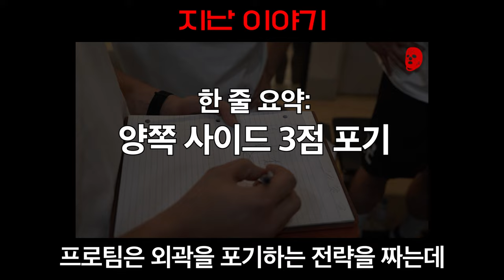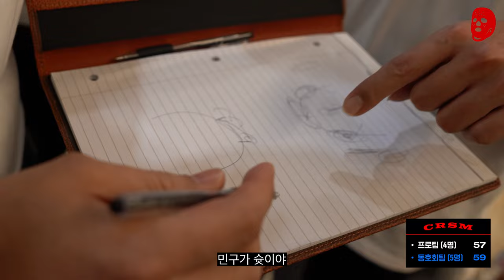프로 '4명' vs 비선출 '5명'🔥비선출이 슛이 이렇게 좋으면 어떻게 이겨?? (후반전) | 크록스맨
한 명의 차이를 극복하는 건 불가능한건가...
프로팀은 후반전에서 극적인 역전을 이뤄낼 수 있을까요?

프로팀(4명) : 송창무, 민성주, 김민구, 김우람, 이현민, 김민수(감독)
동호회 업템포 비선출팀(5명) : 조용준, 정준호, 박대영, 안도형, 강전모, 최윤호, 류구현, 유기태